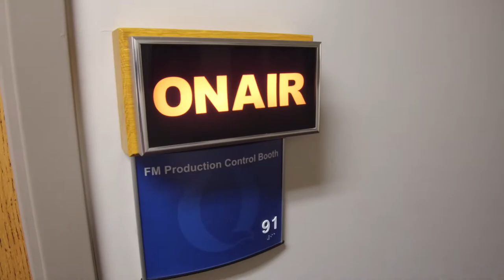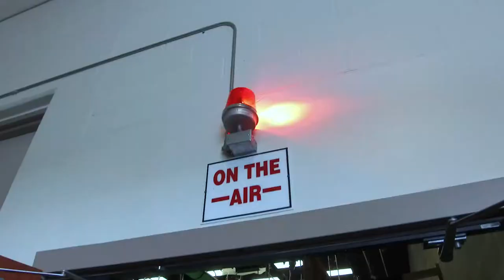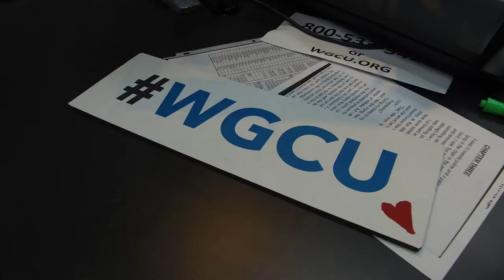Get to Know WGCU Public Media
Meet the staff and learn more about WGCU, Southwest Florida’s source for PBS and NPR, located on the campus of Florida Gulf Coast University.